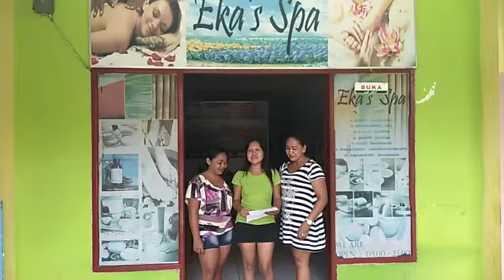Deklarasi tolak berita bohong/HOAX dan isu sara dari Karyawan Eka's SPA